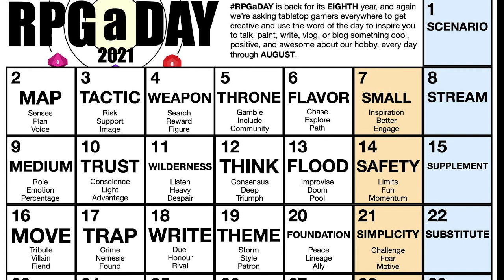RPG a day 2021 Starts Aug 1st but WHAT IS IT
8 yaers ago, on Aug 1st RPG A DAY began but what is RPG A DAY? Where did it come from and why should we be a part of it?
Thank you Mr. Chapmen for this fun project
"RPG A day"